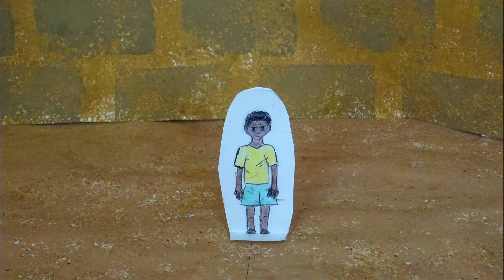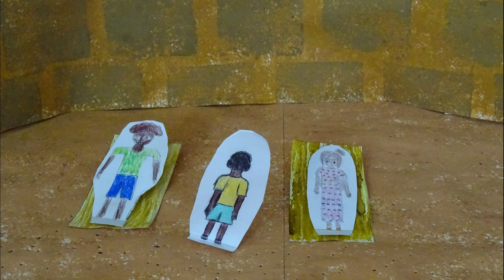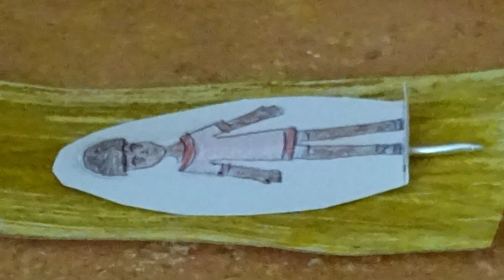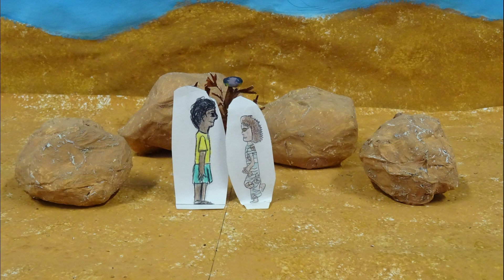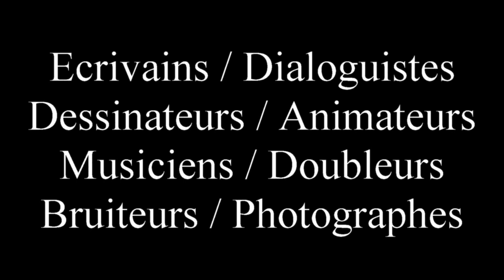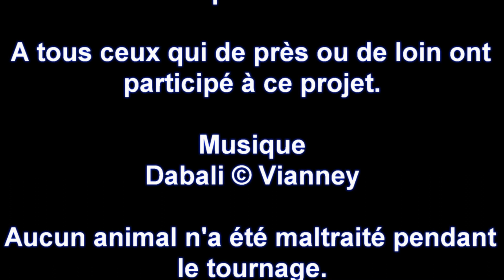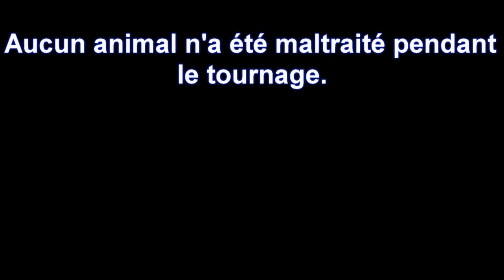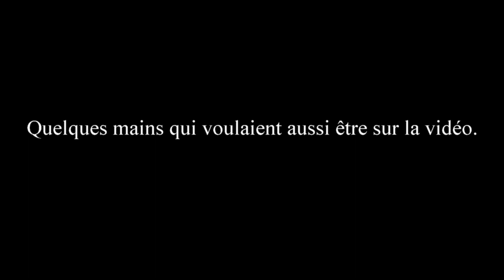Le Grand Périple de Moussa et Dabali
Conte écrit et réalisé par les enfants de la classe de CM1/CM2 de l’École Madame Roland.
En association avec la Médiathèque Saint Maurice Pellevoisin les plans Musque et Lecture de la ville de Lille.